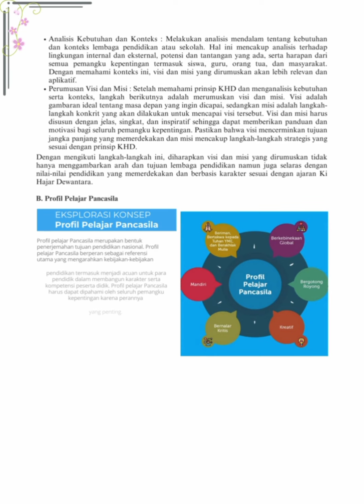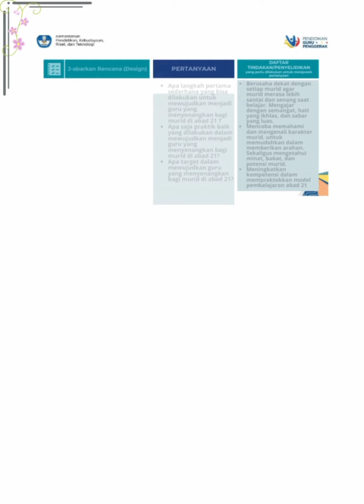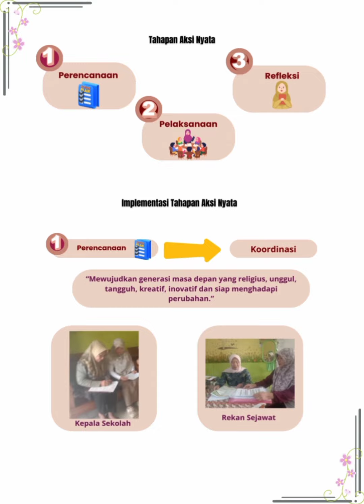Aksi Nyata ~ Modul. 1.3 (Visi Guru Penggerak - Model Laporan)